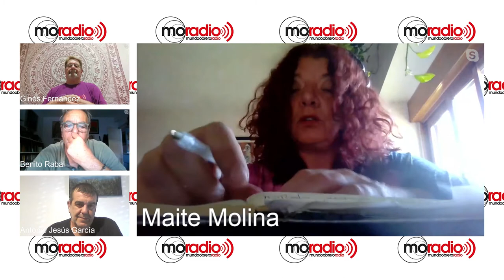Rebeldes con Causa 44 - Mesa de actualidad política inicio del curso 21-22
Programa número 44 de Rebeldes con Causa. Mesa de actualidad política para iniciar el curso político 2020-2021. Programa conducido por nuestro director Ginés Fernández y con la participación de Maite Molina, Benito Rabal y Jesús García.